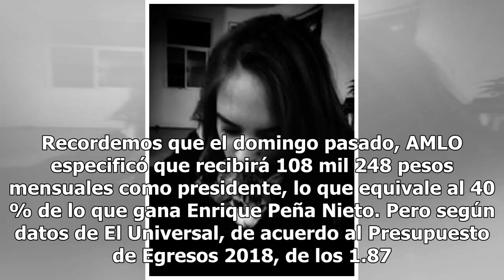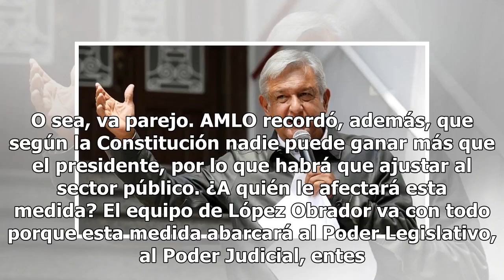34 mil funcionarios ganan más del sueldo que recibirá AMLO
34 mil funcionarios ganan más del sueldo que recibirá AMLO

¿Qué está pasando? Sí, ahora resulta que 34 mil 559 funcionarios públicos de los tres Poderes de la Unión ganan más del sueldo que recibirá AMLO cuando tome formalmente la silla presidencial. Y ahora que se dieron a conocer las propuestas del virtual presidente en cuanto al plan de austeridad y comb...